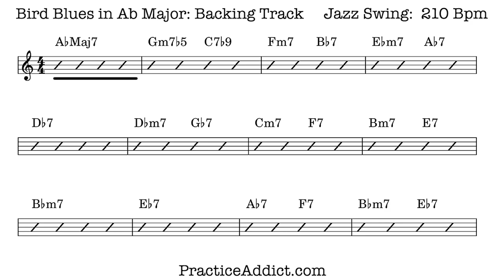Bird Blues in Ab Backing Track (minus Bass), Swing, 210 bpm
Bird Blues Backing Track.  Charlie Parker's chord changes on the song Blues for Alice
A complex  blues for practicing:
- Blues melodies
- Connecting tonalities
- Improvising developmentally
- Improvised solos
- Working on difficult or unfamiliar keys
- Double-time fragments

Some examples of things to try:
- Try using only chord tones over the changes
- Varying usable scales.  Dominant 7 options:

Here are some variations of this track to try:
Minus Comping:
Minus Drums: